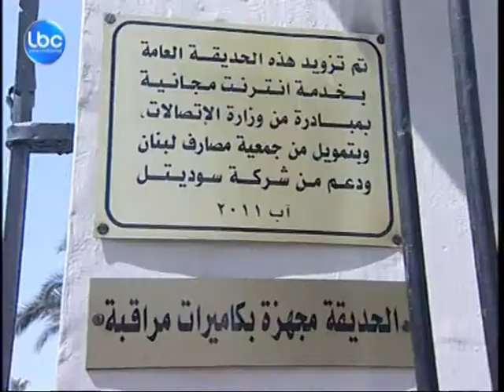LBCI- Tripoli Nawfal Palace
قطعت عن قصر نوفل وسط مدينة طرابلس الحديقة المحيطة به مع توسيع الطرقات وزيادتها بالمدينة وقيام عائلة نوفل باعطاء المنزل والارض للبلدية .